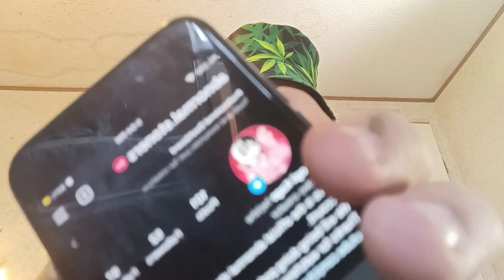here we go - ep 3 : just talking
I'm stupid